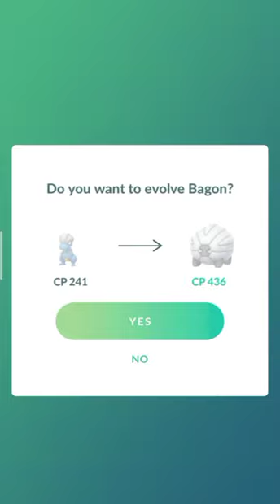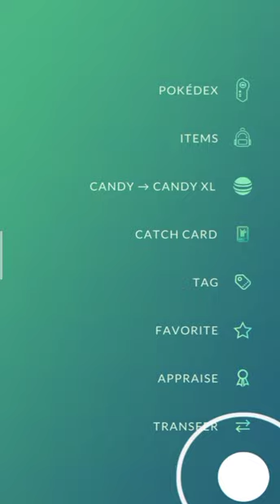unlimited shadow bagon evolving